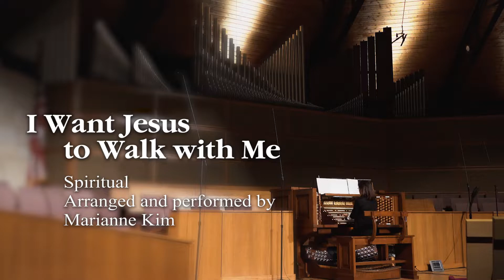I Want Jesus to Walk With Me - Spiritual | arr. Marianne Kim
[Organ solo collection] Lead, Kindly Light (Hymn Settings with Jazz Spirit) - Lorenz Music (70/2183L)
Recorded 5/8/2019 at Christ Church of Oak Brook, IL. USA